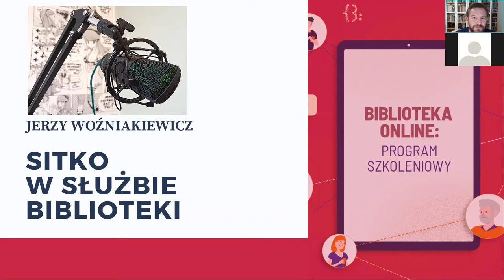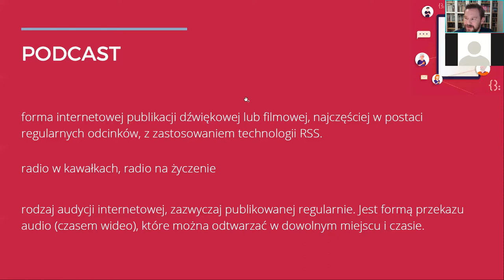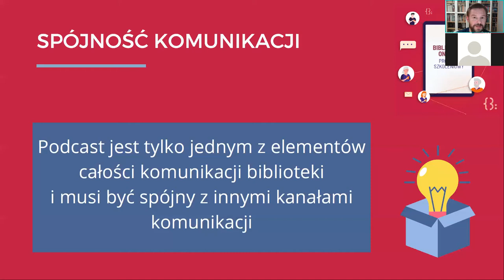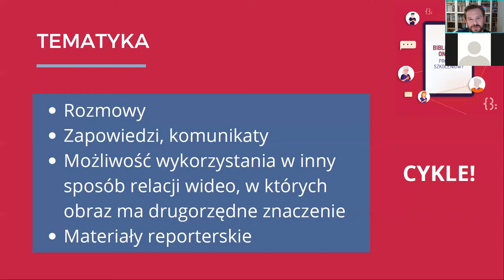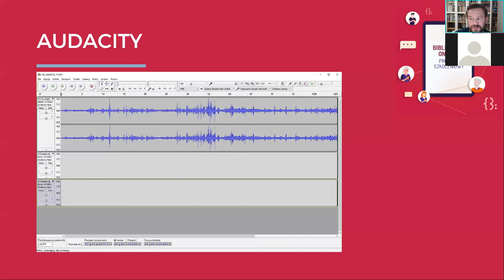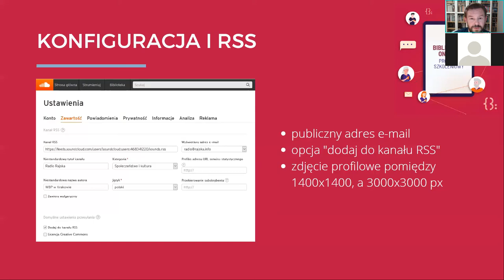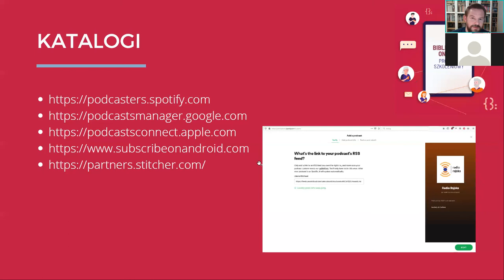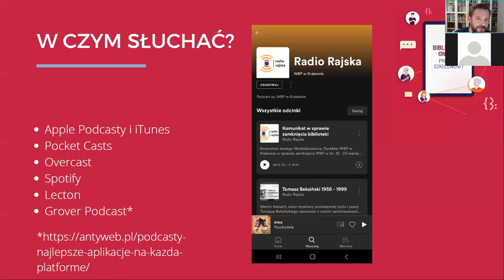Sitko w służbie biblioteki - jak tworzyć ciekawe podcasty. Jerzy Woźniakiewicz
Jerzy Woźniakiewicz opowiada o wykorzystaniu podkastów w bibliotece.

Webinarium powstało w ramach projektu Biblioteka Online realizowanego przez Fundację Rozwoju Społeczeństwa Informacyjnego we współpracy ze stowarzyszeniem Labib.

Pozostałe nagrania z sesji webinariów Biblioteki Online Nocą, która odbyła się 10 października 2020, znajdują się tutaj:

Dofinansowano ze środków Ministra Kultury i Dziedzictwa Narodowego pochodzących z Funduszy Promocji Kultury.